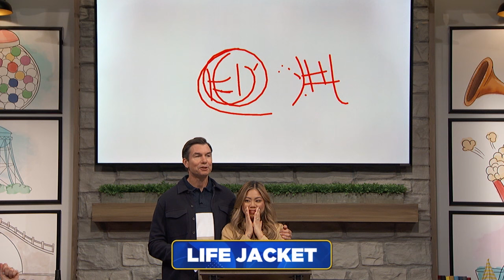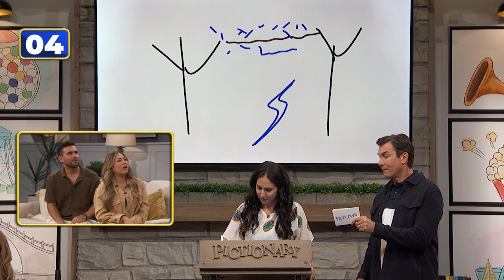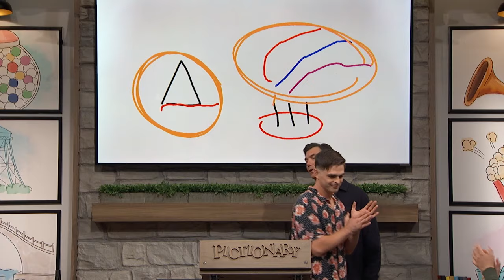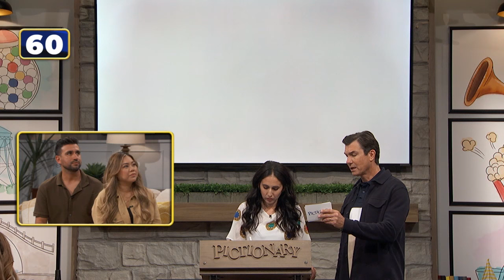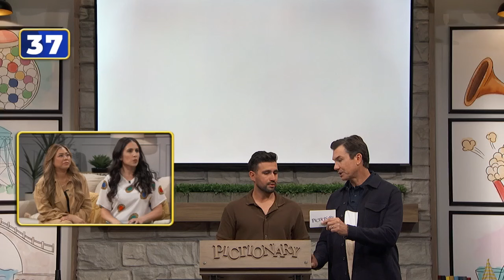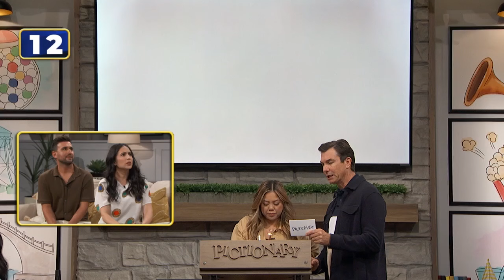Ep 122. Ship Shape Sketches | Pictionary Game Show - Full Episode: Gabrielle Ruiz vs Raven-Symoné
All aboard the Pictionary ship, where contestants are drawing all things nautical! Will their sketches sail smoothly or sink to the bottom? Join us to see who can anchor their place in Pictionary history with their sea-worthy sketches! In this episode of Pictionary, its actress Raven-Symoné (That’s So Raven, The Cheetah Girls, Dr. Dolittle) vs actress Gabrielle Ruiz (Crazy Ex-Girlfriend, Star Trek: Lower Decks).